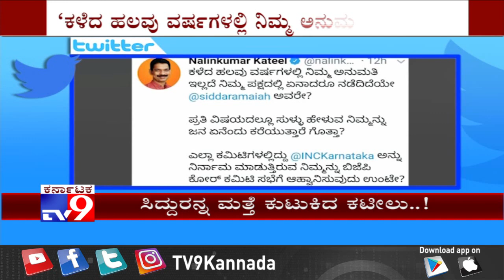Congress Siddaramaiah vs. BJP Nalin Kumar Kateel: The Twitter War Continues